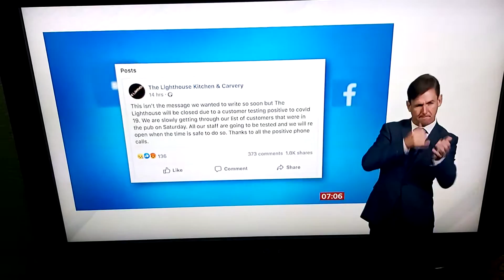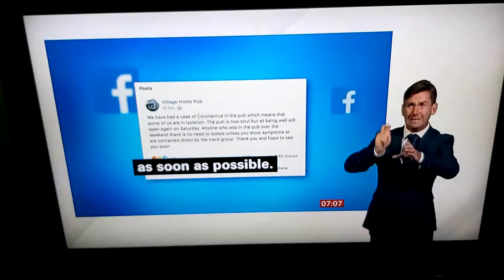3 pubs closed after infected customers call pub landlords after few days of reopening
BBC Breakfast News at 7:00am with BSL interpreter on BBC News Channel on Tuesday 7th July 2020